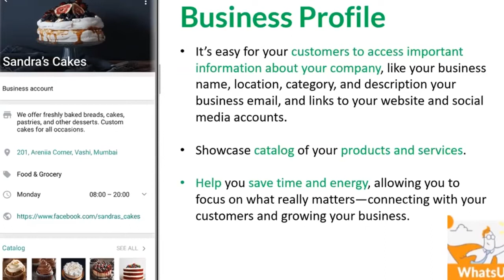WhatsUp SOHO - Managing Loans, Taxes and Investments As Unlocks Begin....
WhatsUpSOHO - As markets open and lockdowns are relaxed, we all need to get things going especially on the economy. Our own personal economy needs addressed through Loans, Taxes and Investments. How prepared are we to handle them effectively?

Powered by:
ZoomYourTraffic Web Solutions